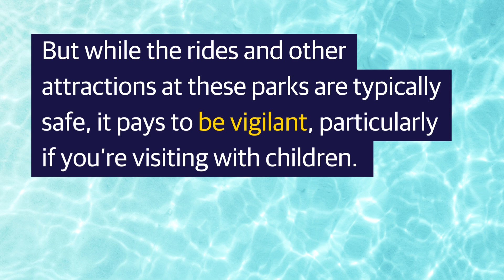Water and amusement park safety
The family summer vacation is a time-honored tradition, and it often includes a trip to one of our country’s incredible amusement parks.

But while the rides and other attractions at these parks are typically safe, it pays to be vigilant, particularly if you’re visiting with children. Here are some things to keep in mind that will help make sure your family vacation is full of fun, instead of worry.